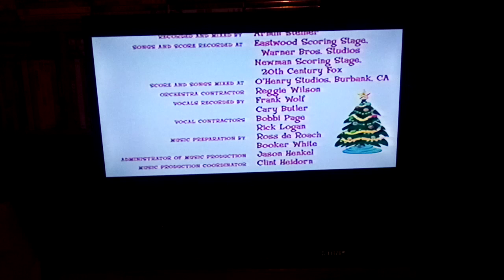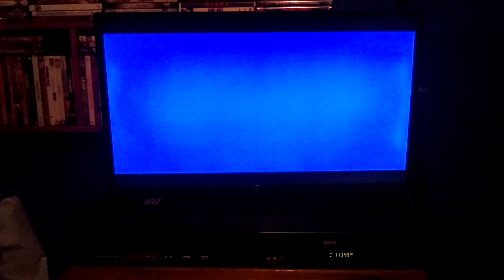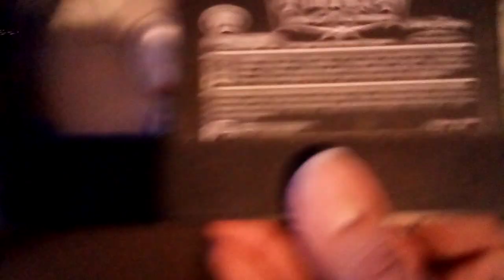Closing To Mickey's Twice Upon A Christmas 2004 VHS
Merry Christmas!🎄

Here's The Order:
1.Last Few Seconds Of The Closing Credits
2.Walt Disney Pictures Logo
That's All.